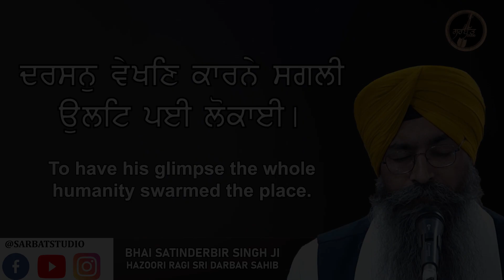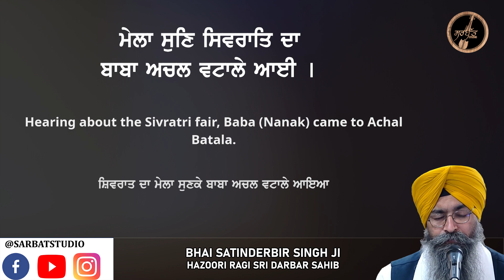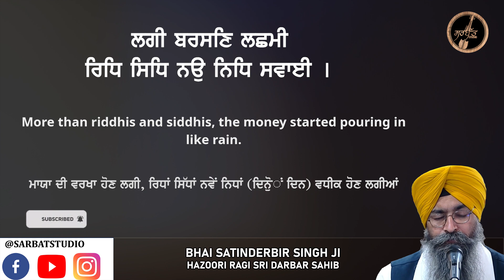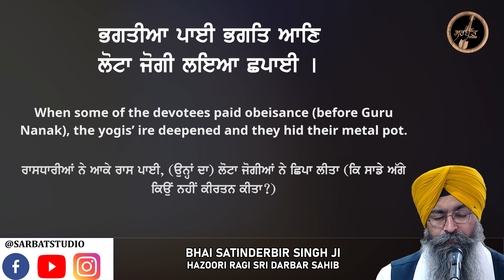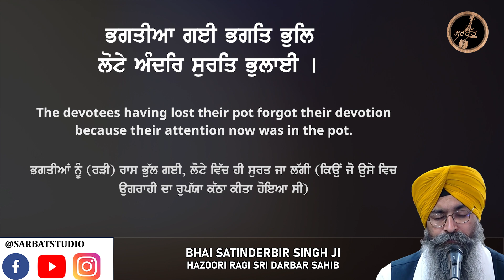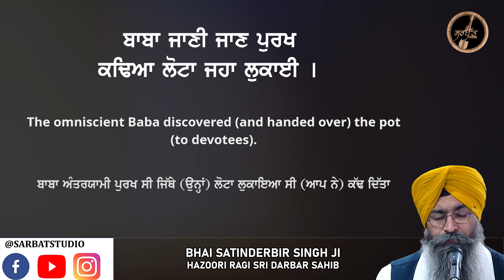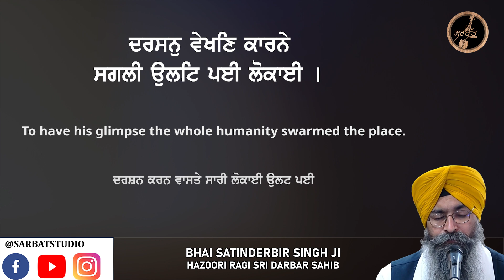Darshan Vekhan Karne - Bhai Satinderbir Singh Ji - Hazoori Ragi Sri Darbar Sahib